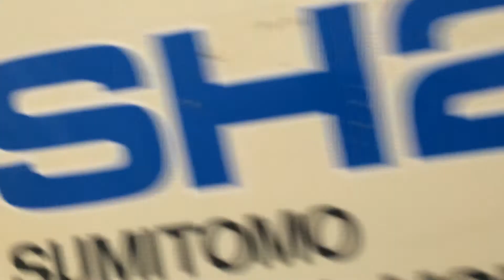Sumitomo SH220C Injection Molding Press